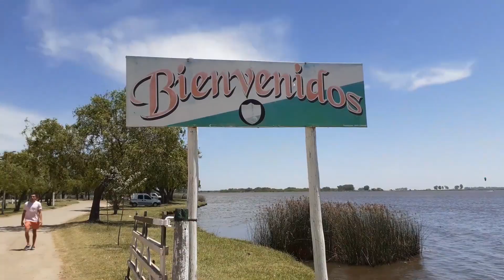Este CAMPING es PERFECTO para pasar el DÍA | NAVARRO, Buenos Aires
La Laguna de Navarro se encuentra a 500 metros de la Plaza San Lorenzo (Plaza principal) y centro del pueblo.

La laguna tiene una superficie de 180 hectáreas y una profundidad promedio de 1.10 metros. Las aguas son aptas para bañarse y nadar. En la actualidad una parte de la laguna se encuentra cubierta por juncos donde habitan diferentes especies de aves.